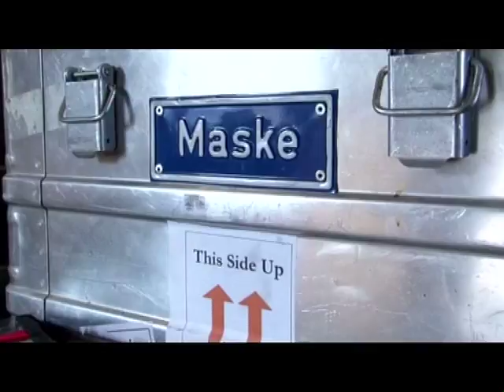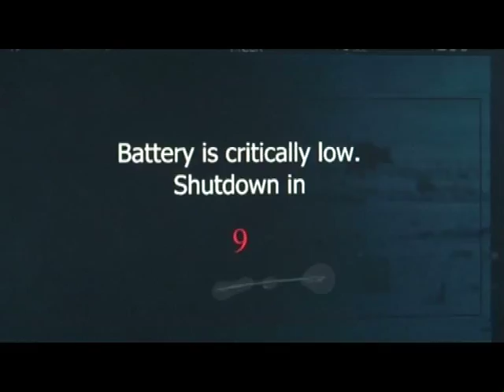Escape from Tibet - Wie zwischen Himmel und Erde (Making Of - Part 5)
also check out:
(English Fan Page)

(German & Swiss Fan Page)

ESCAPE FROM TIBET - WIE ZWISCHEN HIMMEL UND ERDE
A film by Maria Blumencron

After deciding to accompany a group of Tibetan children into exile over
an icy Himalayan pass, Johanna falls under the watchful eye of the Chinese authorities. It is the start of a dramatic pursuit on the roof of the world that will change her life forever...

Cinema Release Germany 31st of May 2012, Switzerland 19th of July 2012

Cast:
Hannah Herzsprung, Tsange Jäger, David Lee McInnis, Yangzom Brauen, Carlos Leal, Lucas K. Peterson, Mona Petri, Pema Shitsetsang...

Director Maria Blumencron
Screenplay Maria Blumencron, Karl-Dietmar Möller-Naß
Director of Photography Jörg Schmidt-Reitwein
Editor Clara Fabry
Producer Jörg Bundschuh
Co-Producer Markus Fischer
Production Companies Kick Film/Munich,
snakefilm/Zurich, in co-production with BR/Munich, SWR/
Baden-Baden, ARTE/Strasbourg, Swiss Television SRF/Zurich
With backing fromFilmFernsehFonds Bayern, German
Federal Film Fund, German Federal Film Board, Medienboard
Berlin-Brandenburg, Bayerischer Bankenfons, BAK, ZFS